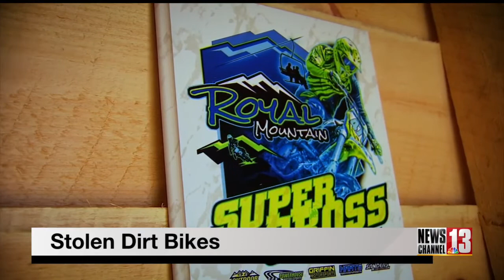Dirt bike thefts on the rise in Capital Region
There is an increase in dirt bikes being stolen all over the region within the last year.